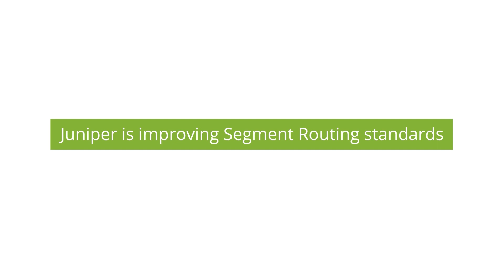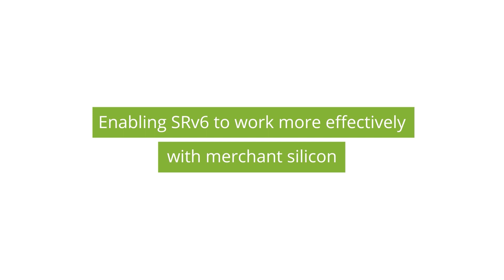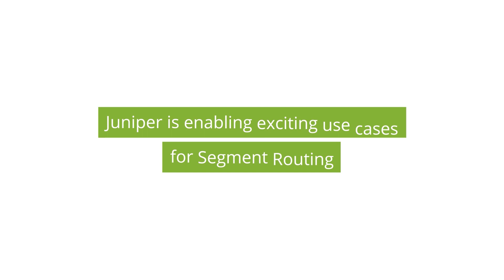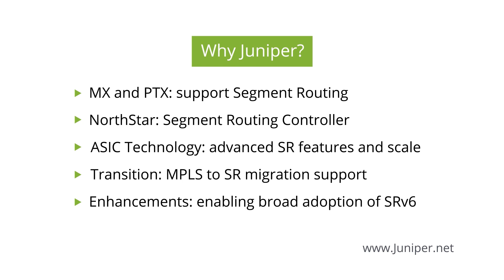Juniper Networks' Bikash Koley on Segment Routing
Segment Routing is Juniper Networks’ strategic end-to-end transport architecture, from the end-user through the network to where applications are hosted. The way we view this technology is still evolving, but ultimately its goal is to simplify networks. It is very exciting technology, and we are seeing a lot of interest in it from our customers. Because of this Juniper is making significant investments in this technology and working to enable is broad adoption across all network domains. To learn more, listen to the video and then visit us at juniper.net.